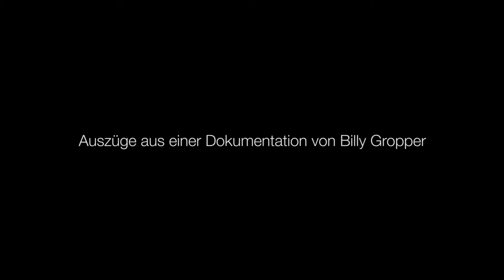Exkursion_Sport_Eventmanagement_Ellert_Dallwig_no2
Kühlen Kopf bewahren beim Bachelorstudium Sport- und Eventmanagement an der Hochschule Macromedia: Mit Guido Ellert und Simon Dallwig auf Exkursion im verschneiten Ötztal. Learning No. 2 der Zweitsemester: Denken üben.

Auszüge aus einer Dokumentation von Billy Gropper
Schnitt: Nelson Vunda